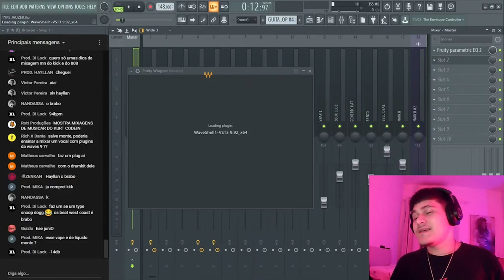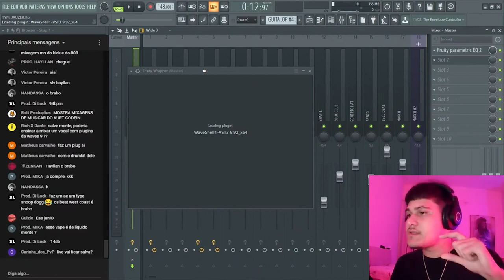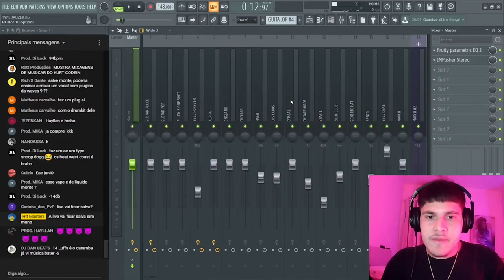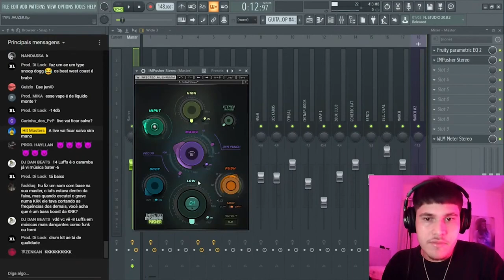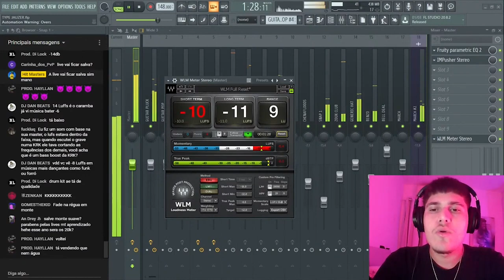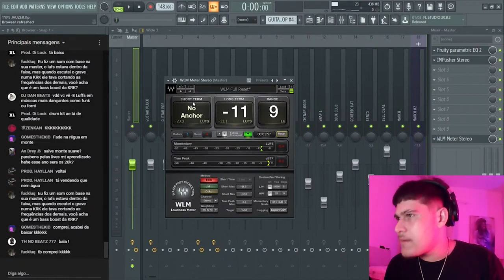O QUE SÃO LUFs E COMO SABER SE SUA MASTER ESTA PRONTA!